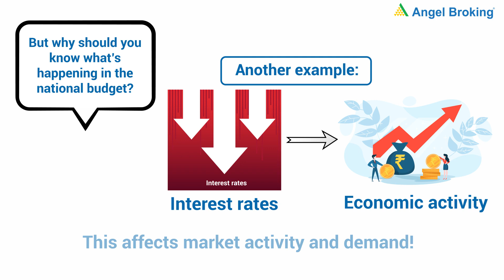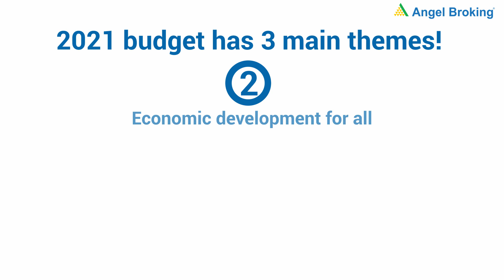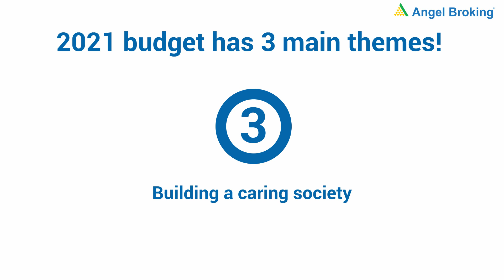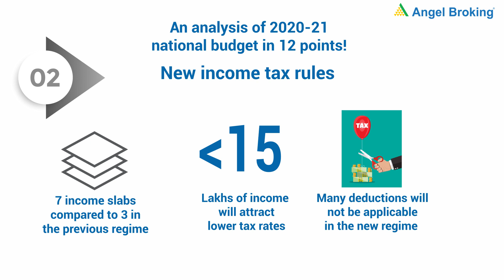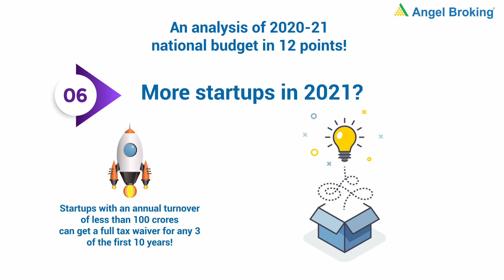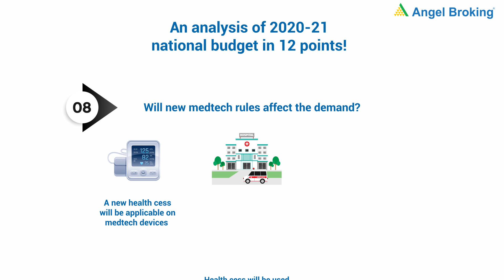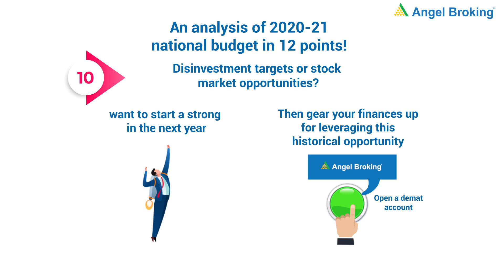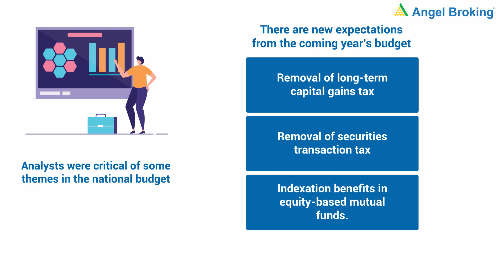Detailed Analysis of Budget 2020/Learnings from the Budget 2020-21 by Angel broking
At VALUE FINMART, we deals with all financial products such as Mutual Funds, Equity, Commodity, Currency, Derivatives, IPO, Fixed Deposits, PMS, Unlisted Shares, Insurance, Loans, Real Estate Investments etc having experience of more than 8 years. Our goal is to provide value services to our clients in a transparent way. Registered with NSE, BSE, MCX, AMFI, IRDA & also Business a Partner with ANGEL ONE.